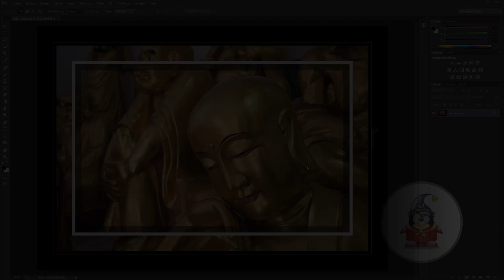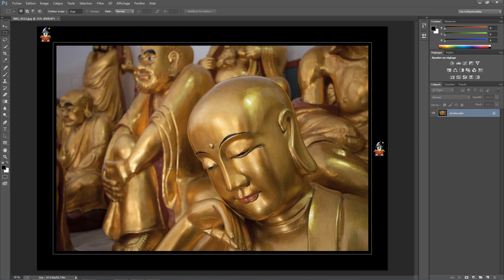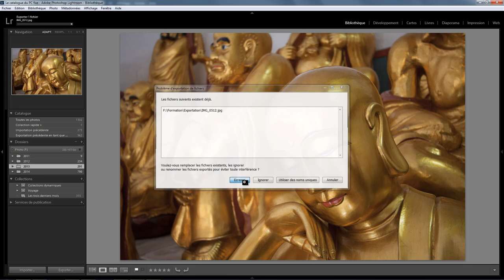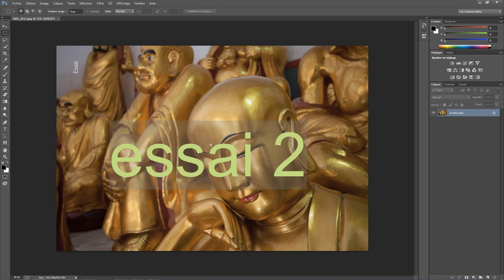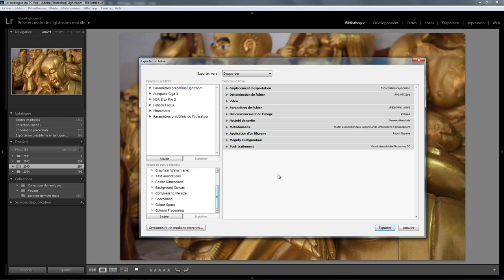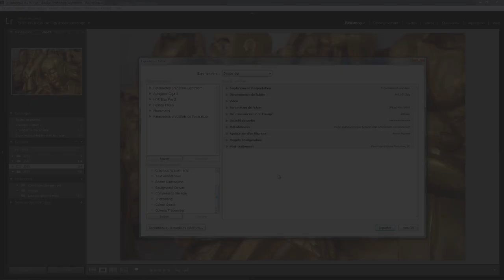Lightroom Plugin 06 - LR/Mogrify les autres fonctions